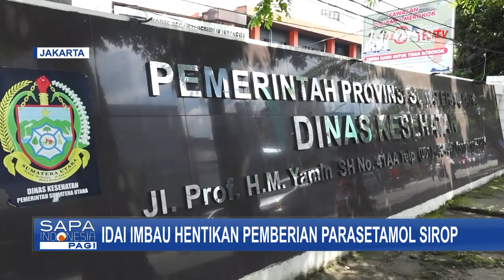Heboh Gagal Ginjal Akut Misterius pada Anak, Kemenkes: 208 Kasus Tercatat Dalam 3 Bulan Terakhir!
JAKARTA, KOMPAS.TV - Menteri Kesehatan, Budi Gunadi Sadikin, mengaku tengah berkoordinasi dengan BPOM untuk memastikan kandungan obat-obatan yang beredar, dan menarik peredaran obat yang memiliki kandungan zat berbahaya.

Menkes pun meminta dokter dan apotek untuk sementara waktu, tidak memberikan obat-obatan jenis sirop untuk mengantisipasi bertambahnya kasus penyakit gagal ginjal akut pada anak.

Kemenkes mencatat ada ratusan anak yang mengalami gagal ginjal akut misterius dengan tingkat kematian mencapai hampri 50 persen.

Bagaimana penanganan dan tindak lanjut dari pemerinmtah dalam hal ini Kemenkes?

Kompas TV bersama narasumber Juru Bicara Kemenkes, Dokter Mohammad Syahril akan membahasnya di Sapa Indonesia.